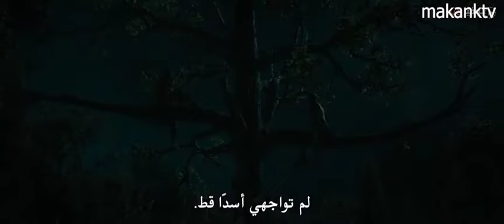بنت تتحدى اهلها فى صيد اقوى مخلوق ملخص فيلم بيرى